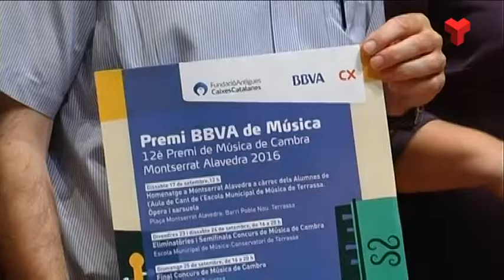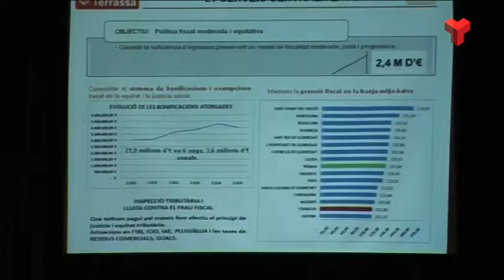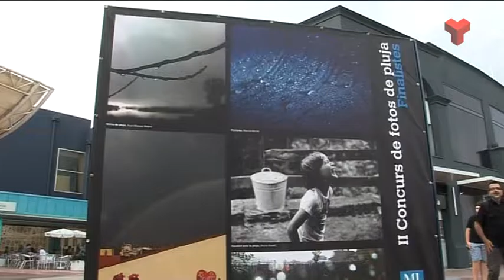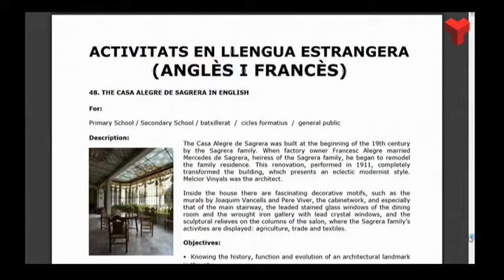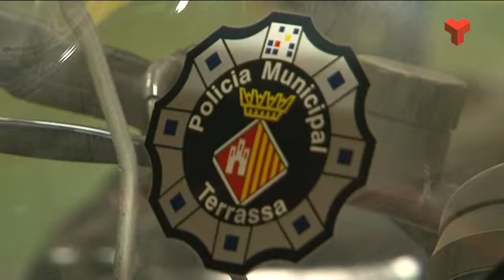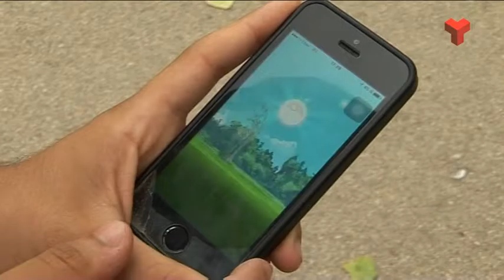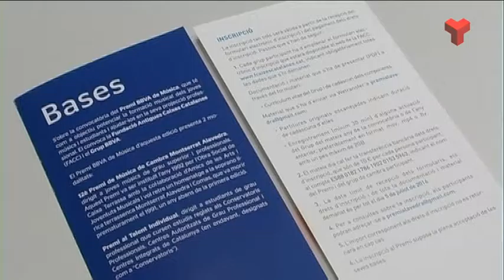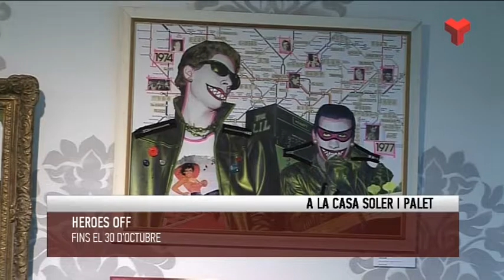Informatiu Vespre dimarts 13-09-2016 de Canal Terrassa